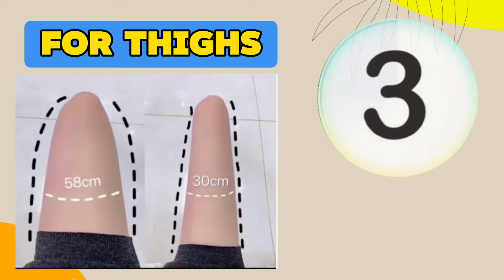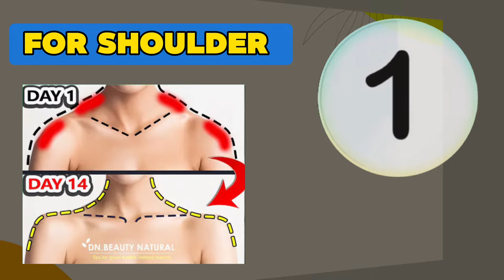Full Body Korea Exercise | Exercises to get Back in Shape, Lose Weight | Slim Down Your Whole Body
Get ready to transform your body with our Korean Full Body Workout! This comprehensive exercise routine is designed to help you get in shape, shed unwanted pounds, and slim down your entire body.

Our workout features a combination of dynamic exercises targeting all major muscle groups, ensuring a full-body burn and maximum calorie burn. From cardio-boosting moves to strength-building exercises, each workout is carefully crafted to help you achieve your fitness goals effectively.

Whether you're a beginner or a seasoned fitness enthusiast, our Korean Full Body Workout offers exercises suitable for all levels. With clear instructions and modifications provided, you can tailor the intensity to match your fitness level and progress at your own pace.

Say goodbye to boring workouts and hello to a fun and challenging exercise routine that will leave you feeling energized and empowered. Join us on the journey to a healthier, stronger, and more confident you with our Korean Full Body Workout!

Feel free to adjust the description as needed to better fit your audience and goals!